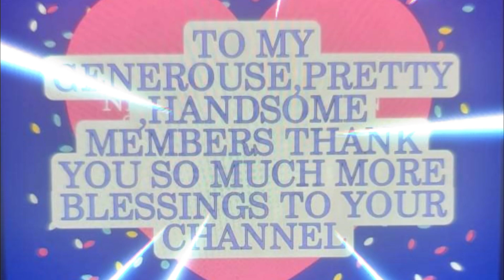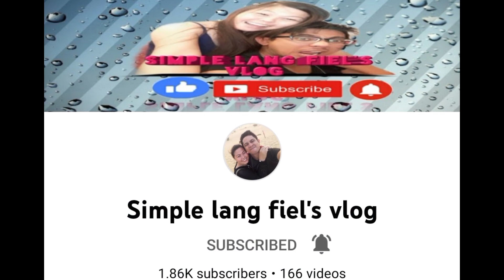Its More Fun In Enchanted Kingdom | Happy Kids | Dada Pecore